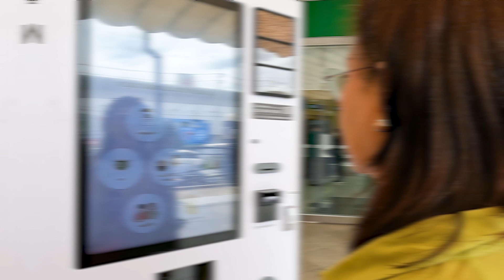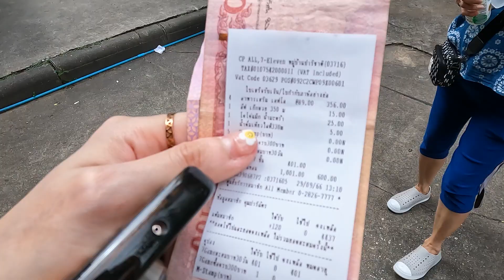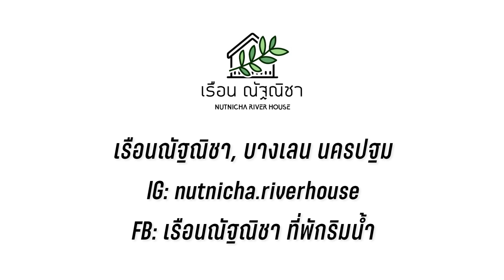งบน้อยเที่ยวใกล้กรุง ที่พักนครปฐม ริมน้ำ ชิลมากก | TwoTwo Outing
เที่ยวชิลๆ ใกล้กรุง กับที่พักริมน้ำ กับงบแค่ 2000 บาท
ขับ 1 ชั่วโมง แค่บางเลน นครปฐม
บอกเลยว่า Hidden Gem ลับ ที่น่าไปพัก ปาร์ตี้ หรือเป็นแฟมิลี่กันสุดๆ

พิกัด📍 เรือนณัฐณิชา, บางเลน นครปฐม

LINE: @youngold.channel

ติดตามช่องทางอื่นๆ ที่นี่จ้า